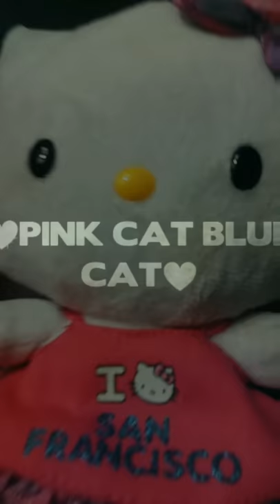HAMSTER WITH STUFFED CHEEKS AND WITHOUT STUFFED CHEEKS!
If you see this comment "Hammies"

                    Which heart are you?